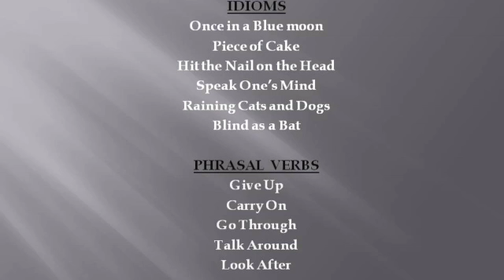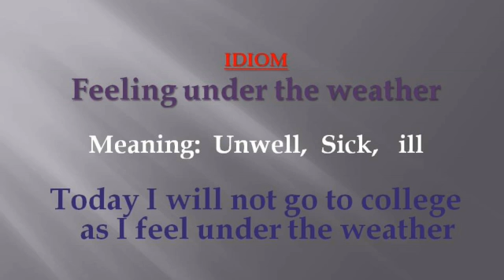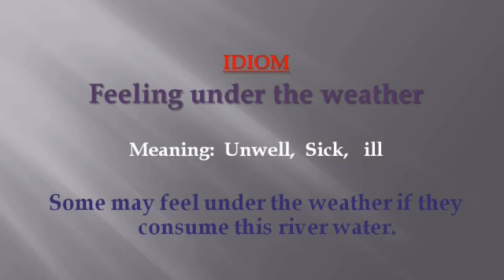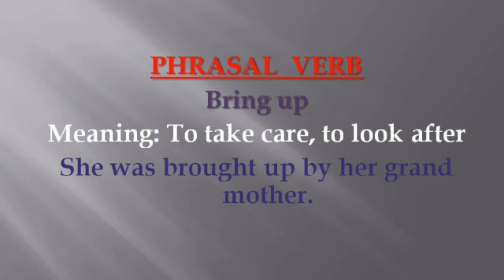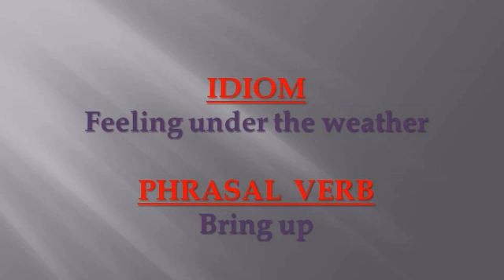Idioms and Phrases part 6/Sen Talks/Tamilnadu